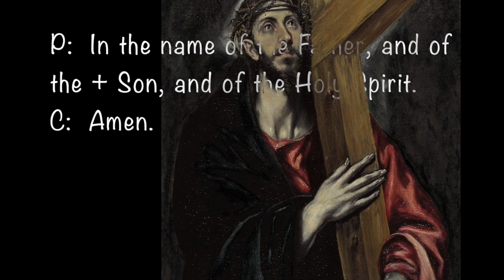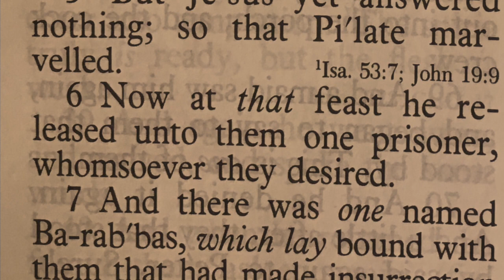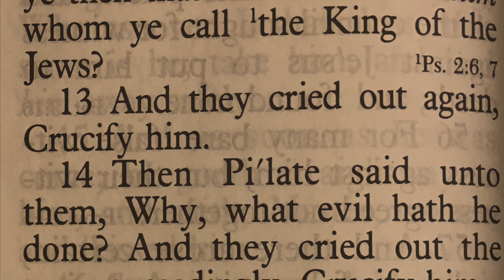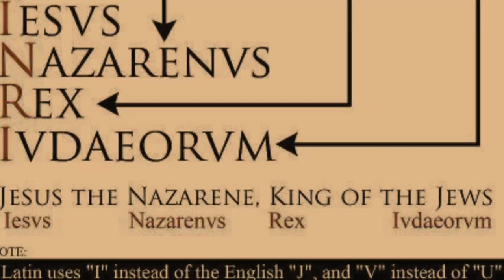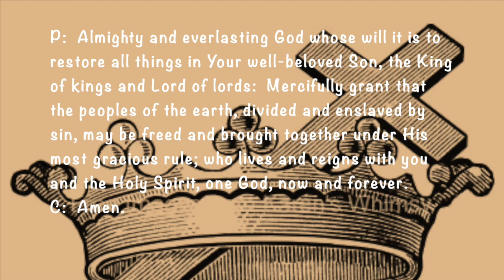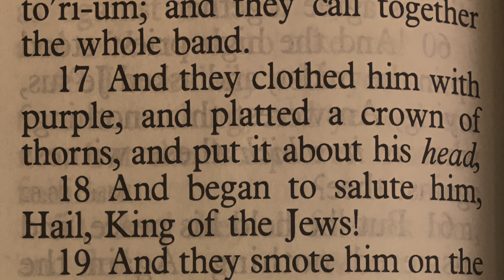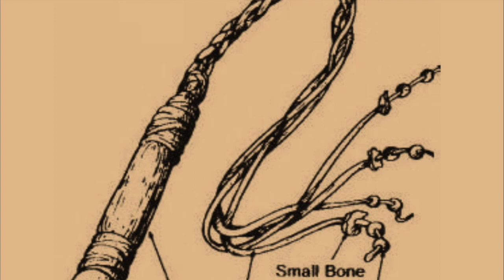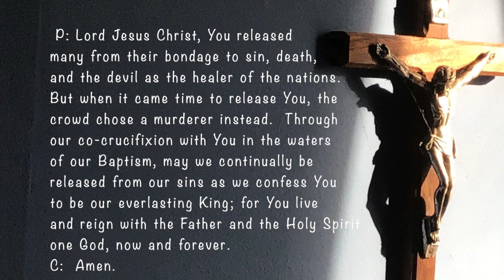210303 Scriptural Stations of the Cross #5 & 6 HD 720p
Scriptural Stations of the Cross
#5. Jesus before Pilate
#6  Jesus is Scourged and Crowned with Thorns